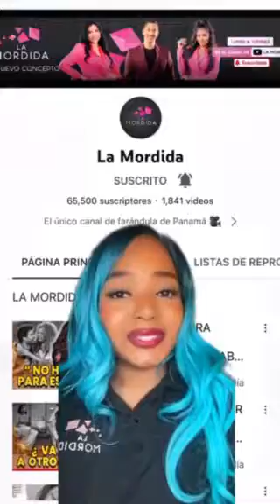Brithany Ryce le responde a los periodistas MEXICANOS